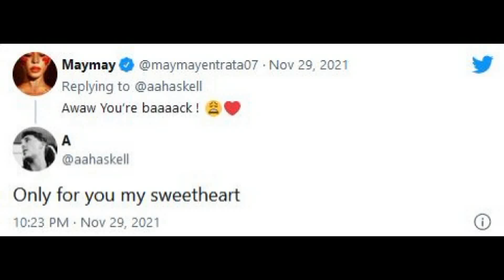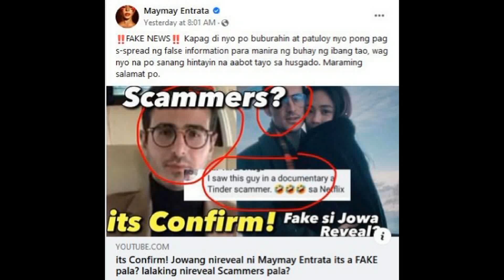TRUTH REVEALED! PAGKATAO ng Boyfriend ni Maymay Entrata na INAKUSAHANG SCAMMER na si Aaron Haskell!